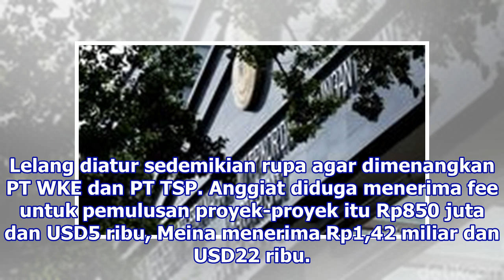Dirut PT WKE Ditolak Jadi Justice Collaborator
Jakarta: Direktur Utama PT Wijaya Kusuma EmindoWKE Budi Suharto berharap Jaksa pada Komisi Pemberantasan KorupsiKPK mengabulkan dirinya sebagai justice collaborator. Namun, permohonan itu ditolak. "Permohonan tersebut tidak dapat dikabulkan dengan pertimbangan syarat-syarat untuk dapat ditetapkan se...